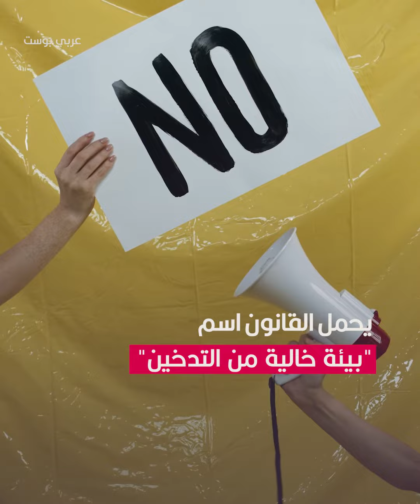نيوزيلندا تفرض تشريعاً يمنع التدخين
فئات محددة يسمح لها بشراء السجائر.. أما الشباب فممنوعون للأبد